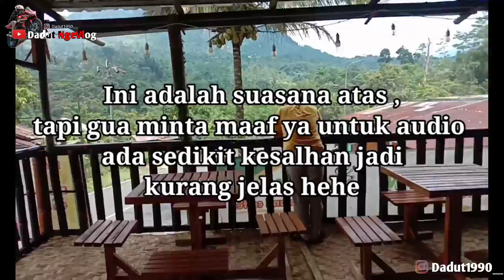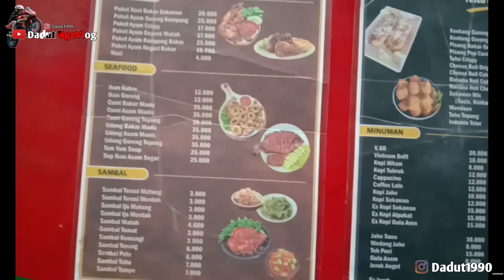MINGGU PAGI NGOPI SANTUY DI SEKAWAN RESTO CAFFE GATAUNYA BANYAK YANG SUNMORI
Assalamu'alaikum , Alhamdulillah ane masih bisa konsisten selalu update video terbaru ,suport terus chanel ane dengan cara like komen dan subrek ya ges ya hehe